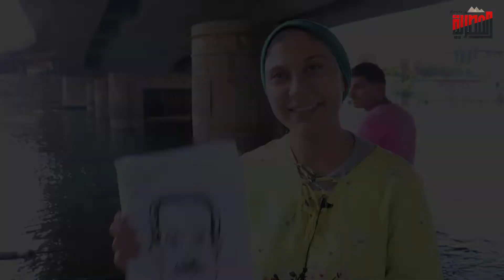هدير تتحدث عن تجربتها مع فن الكاريكاتير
راسمة الكاريكاتير هدير تتحدث عن رسم الكاريكاتير وتجربتها في الرسم لايف